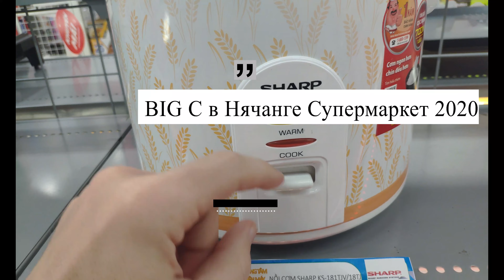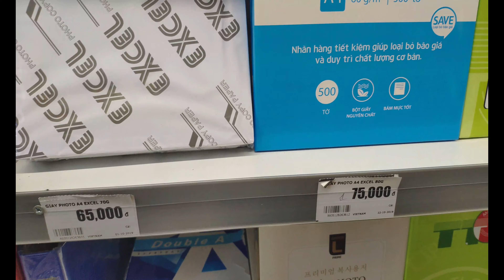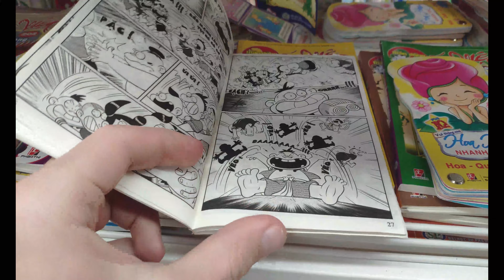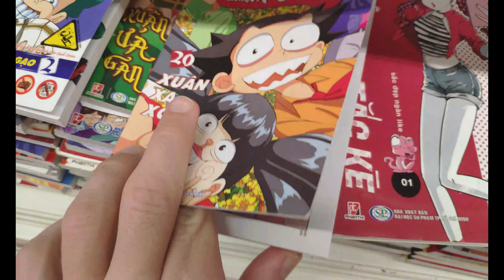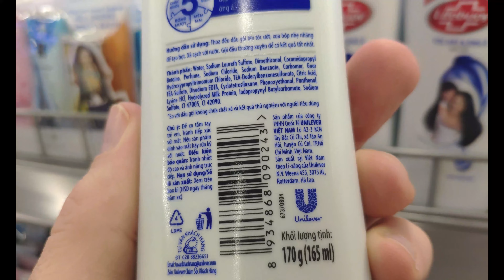Посмотри - BIG C 2020 во Вьетнаме Нячанг number 1 магазин в городе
Самый большой магазин который стоит посетить, фрукты по цене рынка на севере Нячанга. С отличным набором продуктов, одежда, бытовая дешевая техника, хороший ассортимент, но далековато.